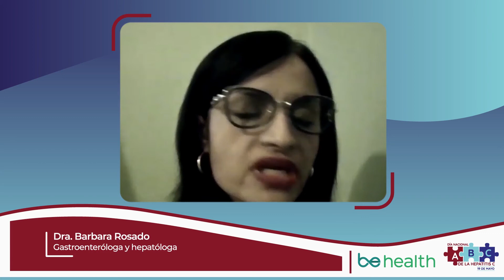Hepatitis C: Todo los que debes saber en su día mundial